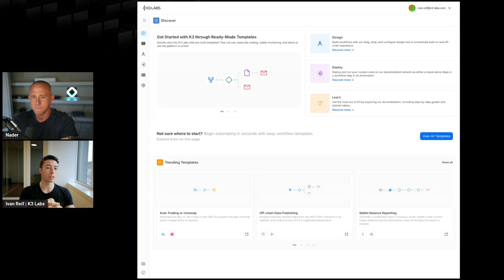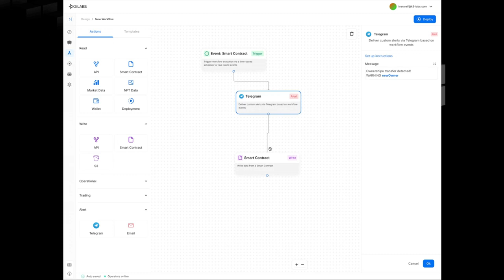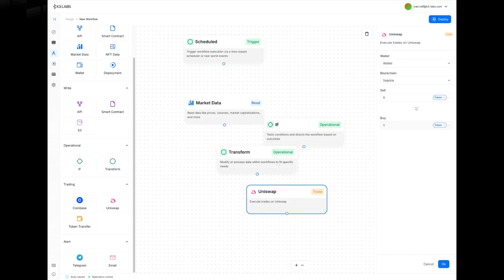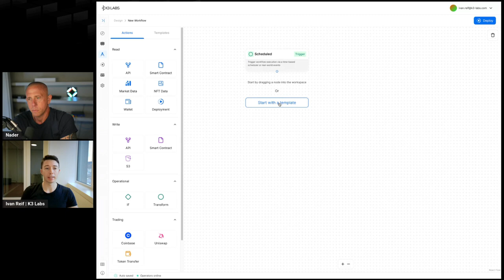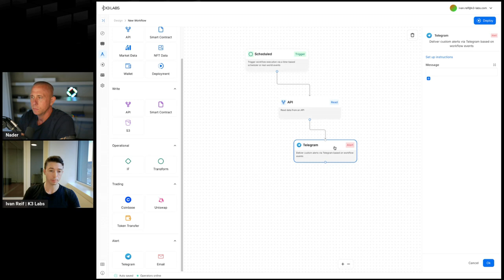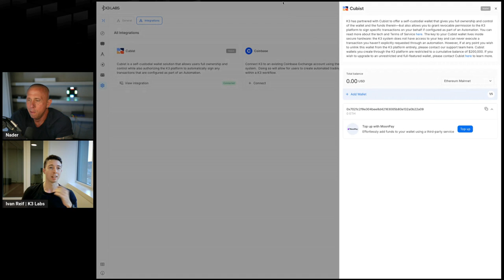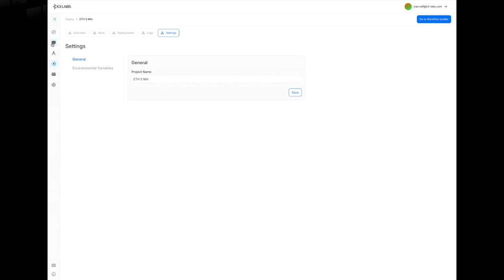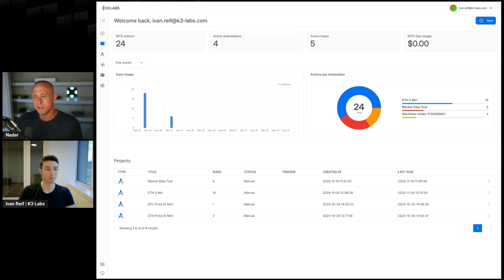Designing, building, and deploying autonomous no-code workflows with K3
K3 Labs is a no-code workflow automation platform for Web3, built on Eigenlayer as an AVS. The platform compiles user-created workflows into WebAssembly code that's executed by Eigenlayer operators with ZK proof verification.

The system supports EVM networks and includes integrations with Web2 services. Users can automate tasks like DeFi trading, smart contract monitoring, and reward claiming through a drag-and-drop interface. All workflow files are stored on IPFS, with execution handled by decentralized operators.

The platform uses Cubist for wallet management and Stripe for billing. K3 currently offers nine workflow templates and plans to expand to 30-50 templates focusing on specific use cases like financial reporting and security monitoring.